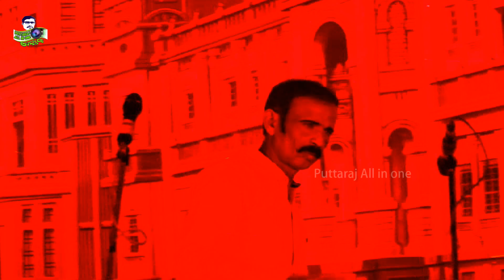ಸುಂದರ ನಾಟಕ ಕೊನೆಯ ವರೆಗೂ ನೋಡಿ ಭಾಗ 7 | Kannada beautiful drama | Kannada Sundara samajika nataka Part 7